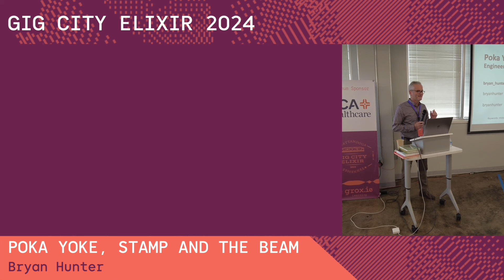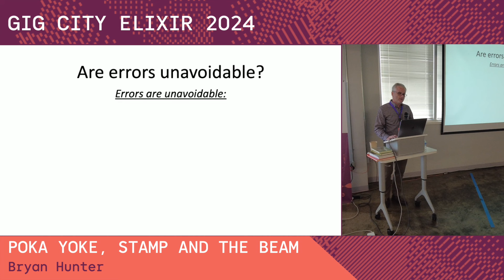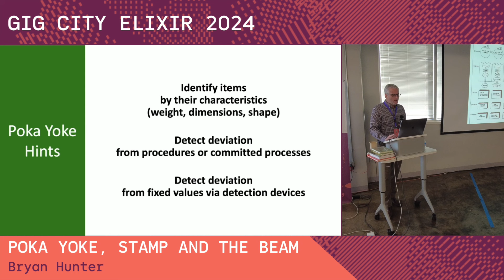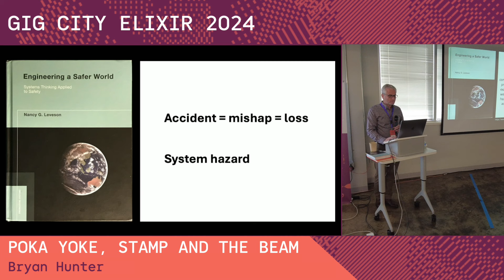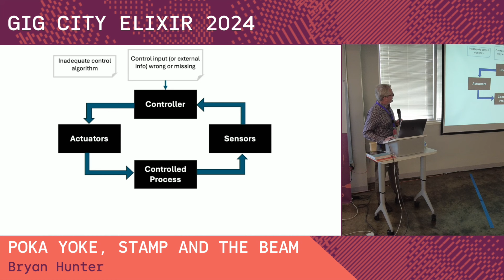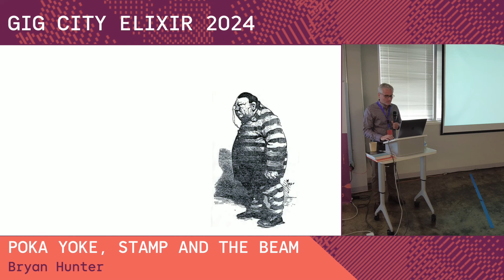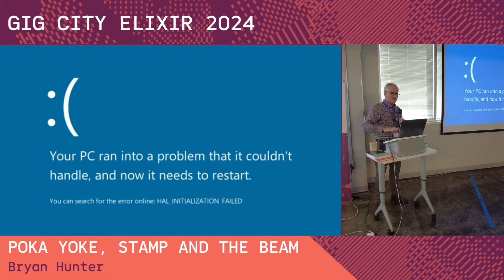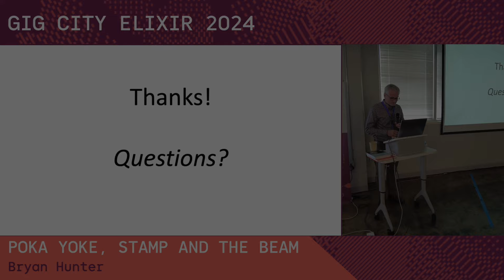Bryan Hunter [GigCityElixir24] Poka Yoke, STAMP and the BEAM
Beginner, hobbyist, or if you use Elixir in your day job, you will find talks here that change the way you look at code.

Join us May 8-10, 2025
Chattanooga, TN